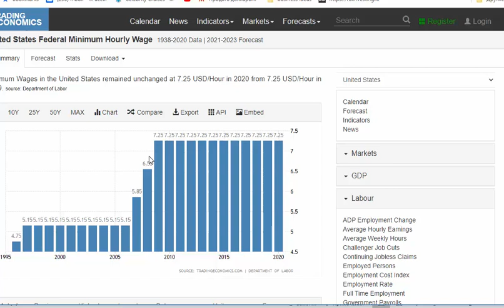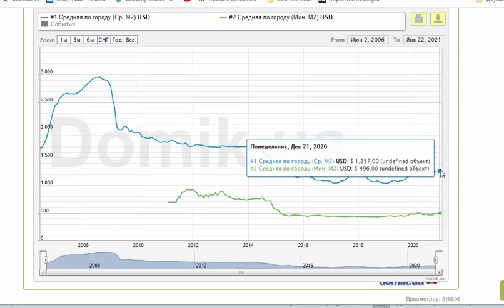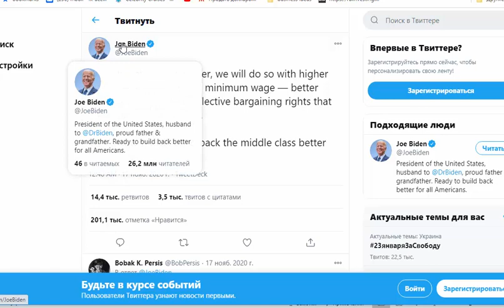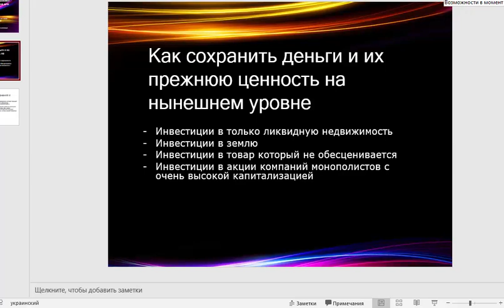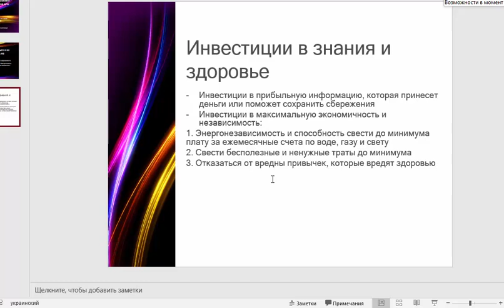Как заработать в кризис 2-й волны и сохранить деньги